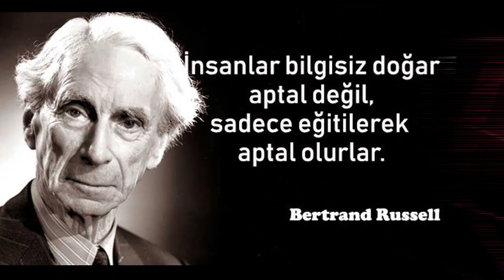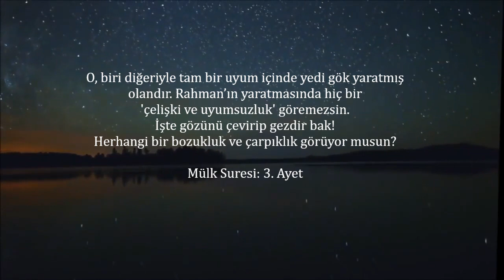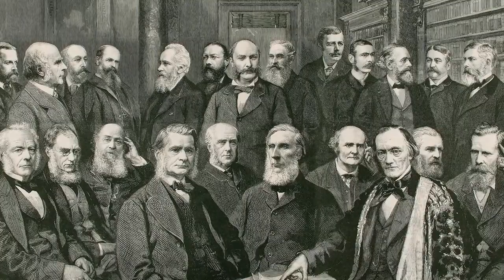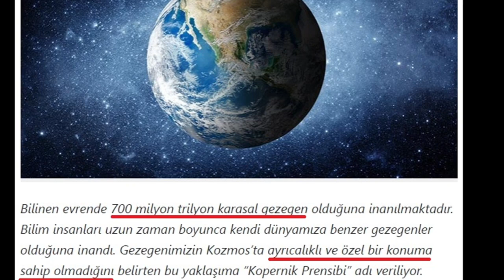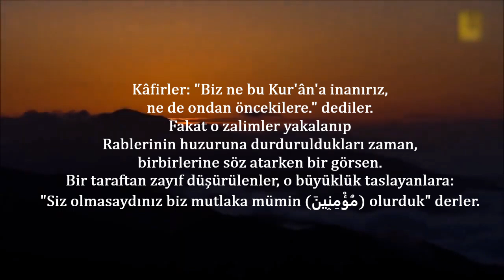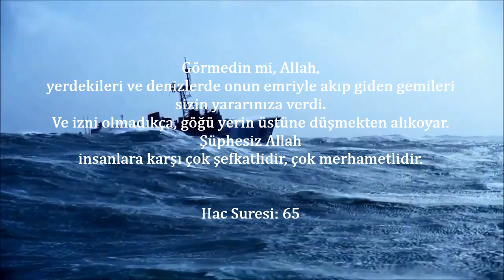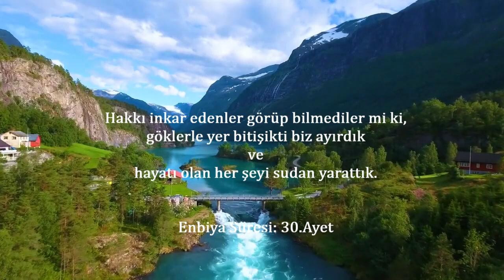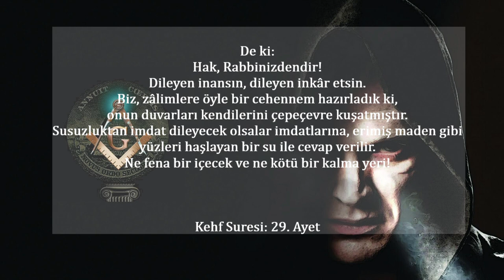DÜNYA GERÇEKTEN GEZEGEN Mİ? (Kaldırılan Video)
Bu gün insanların çok büyük bir kısmı 2 trilyon galaksinin ve tüm bu galaksilerde toplam 700 milyon trilyon gezegenin olduğuna, bu gezegenlerin bazılarının yaşam formlarını desteklediğine inanmaktadır. Ve üzerinde yaşadığımız kusursuz yeryüzünün; ayrıcalıklı ve özel olmadığına, şefkatle yaratılmadığına… "Kopernik Prensibi"

Oysa Rabbimiz bildiğimiz, üzerinde yaşadığımız yeryüzü için yer, kainat için gökler ifadesini kullanır. Buradan başka üzerinde yaşanabilecek bir dünya daha olsaydı, "yer" değil "yerler" ifadesini kullanırdı. Çünkü dünya, dun kökünden aşağıda, beride olan anlamındadır. Aynı zamanda "deni" sıfatının kıyas hali olan "edna" sözcüğünün dişilidir. Hem altta olması hem ahiret hayatı ile karşıtlığı ima etmesi bakımından dünya, yeryüzü için özenle seçilmiş bir terimdir.